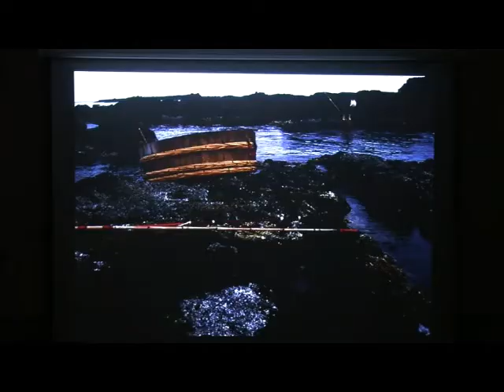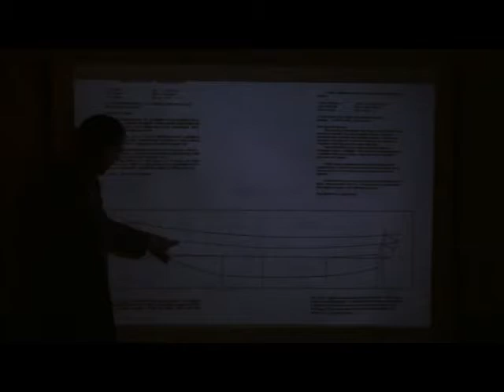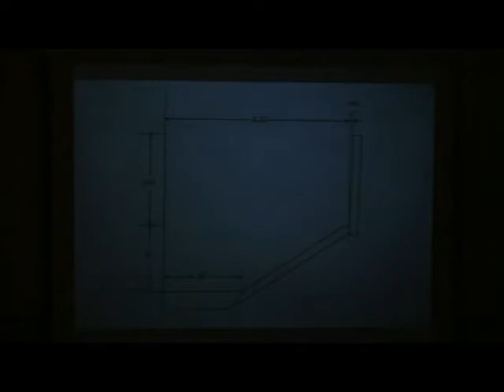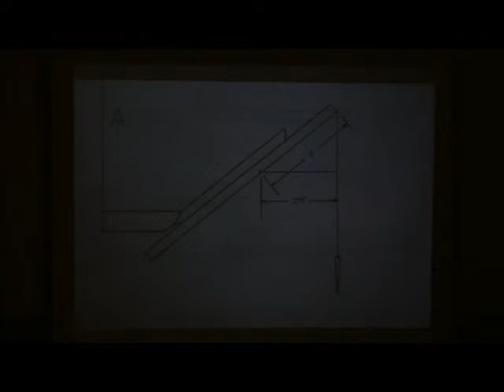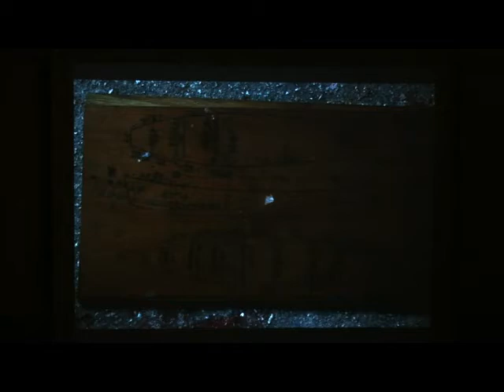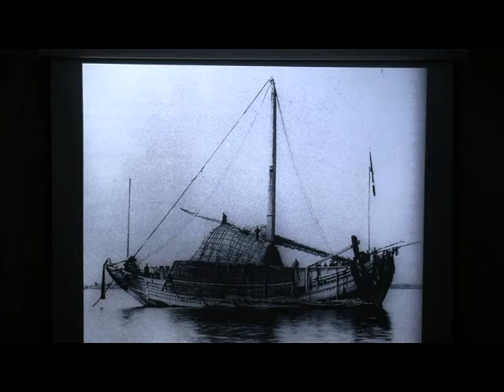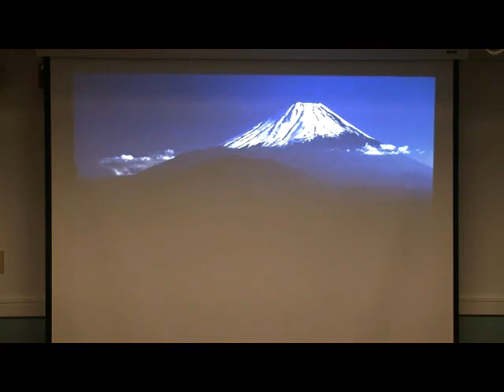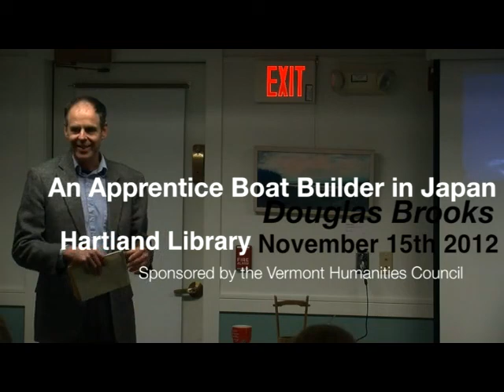Douglas Brooks Presentation An Apprentice Boat Builder in Japan